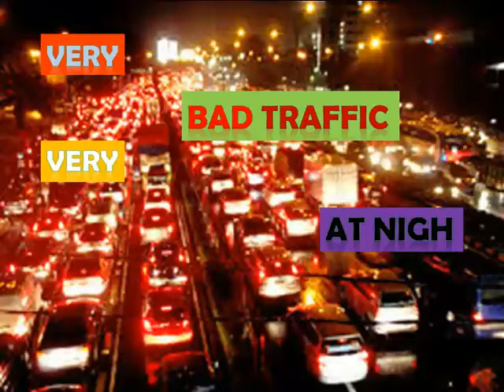Traffic in Phnom Penh at night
Traffic jam at night in Phnom Penh
Traffic jam
traffic rider
traffic accident